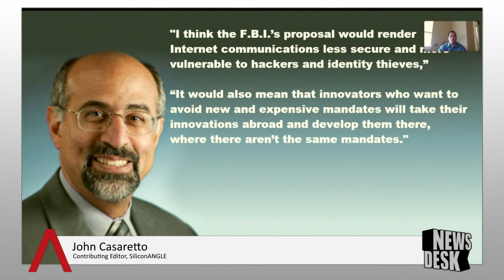Twitter Could Get Wiretaps, but Who Will Police the Police? -- Breaking Analysis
The White House has named its first chief privacy officer and they may be preparing an overhaul to surveillance laws.  Joining us now to explain more on what's happening in Washington is SiliconANGLE Contributing Editor John Casaretto.

President Obama has selected Twitter's legal director, Nicole Wong, to be the White House's first chief privacy officer. John to begin, what can you tell us about Wong's background and the nickname she earned as "The Decider"?

What will the focus of her new position be?

How is Wong different from previous administration picks for department-level chief privacy officers?

In the year that Wong worked at Twitter, what notable accomplishments has she made that may prepare her for her new position with the White House?

Also out of Washington, The Obama administration, is on the verge of backing an FBI plan for an overhaul of surveillance laws that would make it easier to wiretap individuals who communicate using the Internet.  FBI director Robert Mueller has argued that with the evolution of technology, the bureau's ability to carry-out court approved eavesdropping on suspects is "going dark."  Can you explain what he means by this and what mandate he is pushing for?

The FBI's original proposal has since been revised, can you explain what the revised proposal could mean for start-ups?

Several top lawmakers have expressed skepticism, raising fears about innovation and security.  Can you elaborate on their fears?

Gregory Nojeim of the Center for Democracy and Technology says this of the proposal: "I think the F.B.I.'s proposal would render Internet communications less secure and more vulnerable to hackers and identity thieves," "It would also mean that innovators who want to avoid new and expensive mandates will take their innovations abroad and develop them there, where there aren't the same mandates."  John, what are your thoughts on his statement?  Do you agree with his concerns?

What is your opinion on the proposal would you support or reject it?